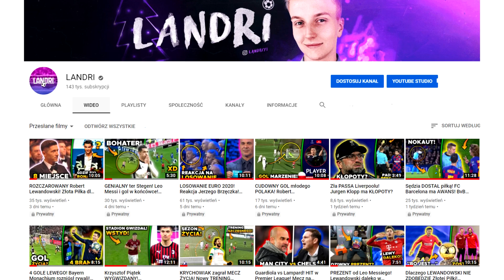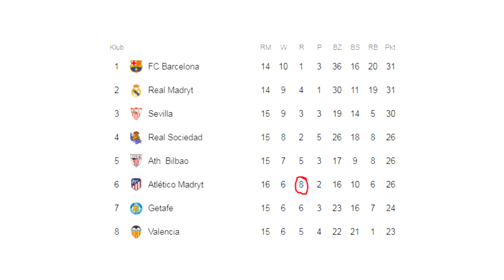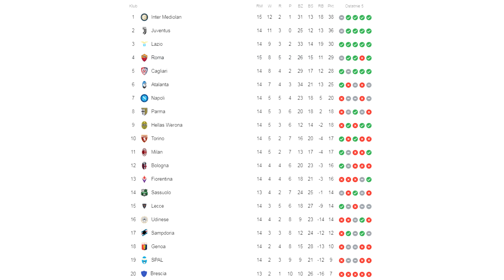GALA 100-lecia PZPN! Drużyna 100-lecia Reprezentacji Polski! 41 strzałów i BEZ GOLA!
➡️ Gala 100-lecia PZPN! Drużyna 100-lecia Reprezentacji Polski
➡️ 41 strzałów i ani jednego gola! Inter - AS Roma
➡️ Mocne słowa agenta Bale'a w stronę Zinedina Zidana
➡️ Paul Pogba podjął decyzję
➡️ Young o Rashfordzie
➡️ Edison Cavani w PSG?

Źródło:
imago
Getty Images
PAP
CyfraSport
AFP
Liverpool
Napoli
Chelsea
Valencia
Łączy nas piłka
REUTERS
EPA
AP
ACTION IMAGES
Insidefoto
AP Photo
AFP File